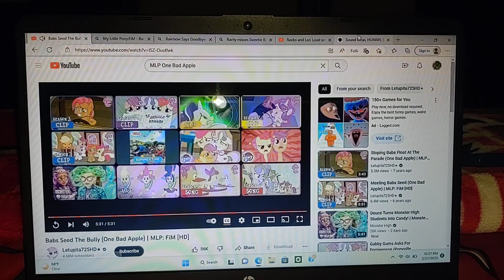Rarity Is Crying#5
Audio: Babs Seed The Bully (One Bad Apple) | MLP: FiM [HD]